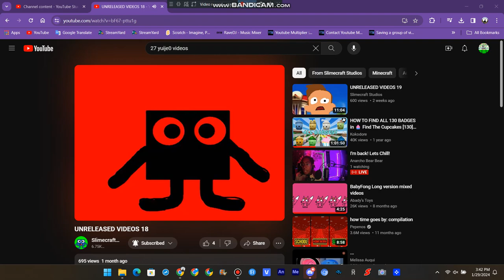I DON'T LIKE THEM